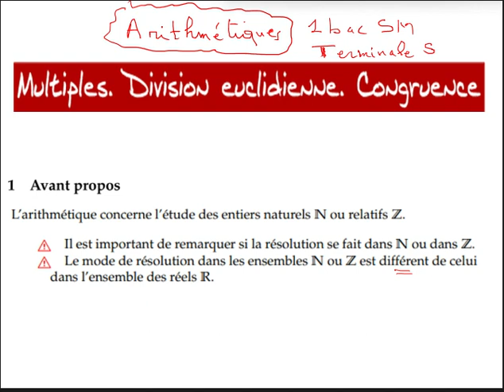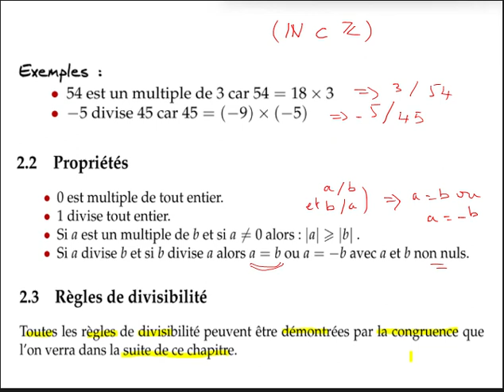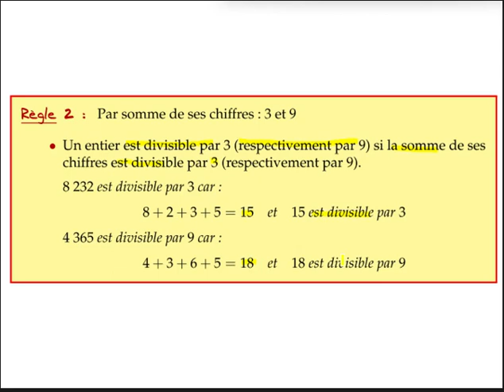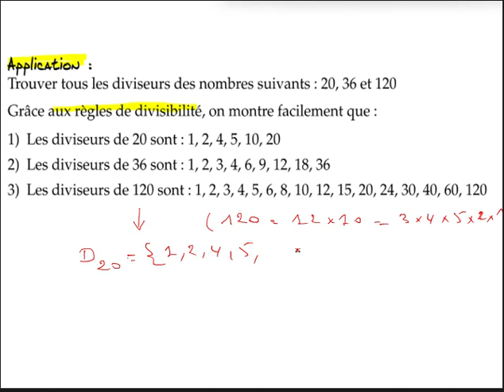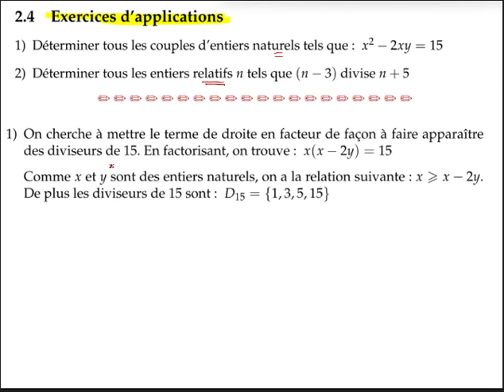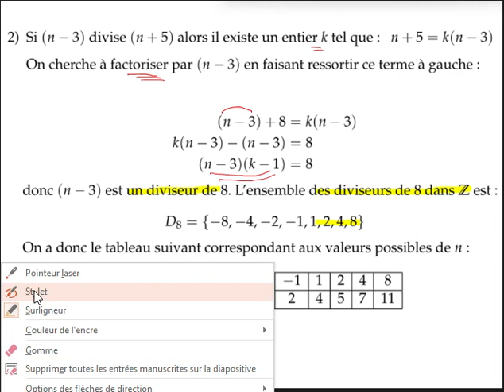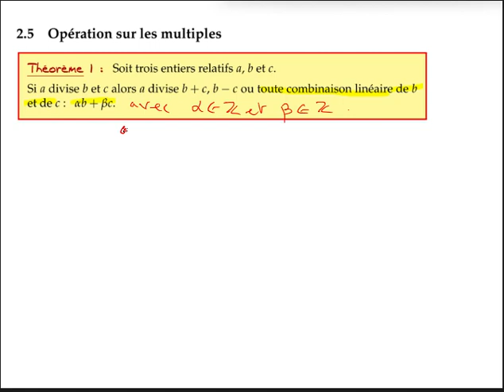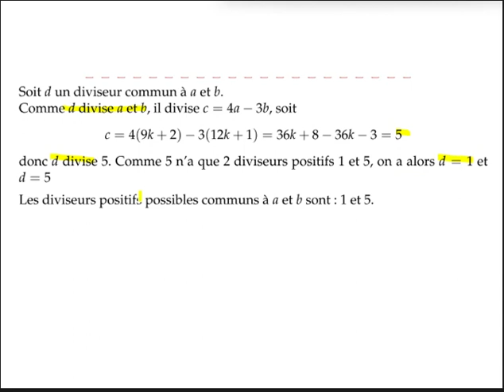Arithmétiques dans Z/Multiples /Diviseurs/Division euclidienne/Congruence /Partie01/1SM/ Terminale S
1) Multiples d'un nombre dans l'ensemble Z: Multiples - diviseurs -Diviseurs communs -Propositions-Exemples-
2)Operations sur la notion d divisibilité: Propositions-Exercices corrigés